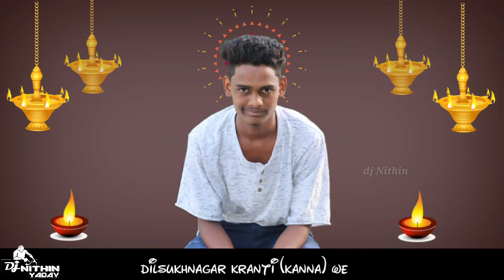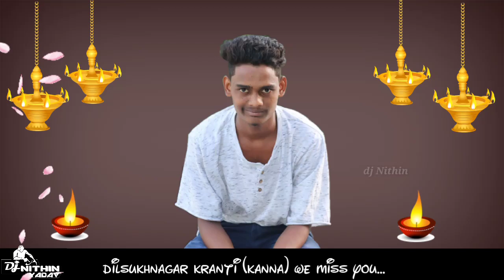Dilsukhnagar Kranti (kanna) memorial song we miss you kanna ||A.clement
Dilsukhnagar Kranti (kanna)memorial song we miss you kanna